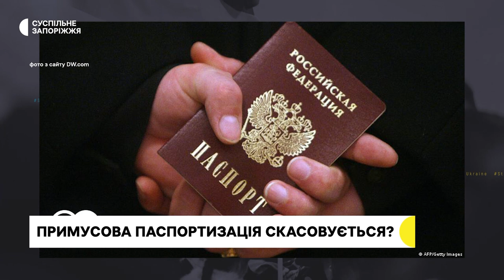На тимчасово окупованих територіях закриваються паспортні столи, а їхні співробітники евакуюються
На тимчасово окупованих територіях закриваються паспортні столи, а їхні співробітники евакуюються – про це в телемарафоні “Єдині новини” сказав Мелітопольський міський голова Іван Федоров.